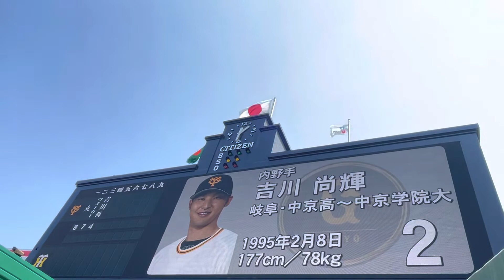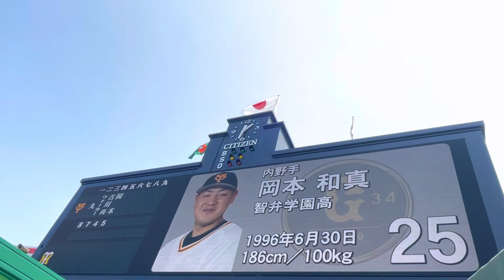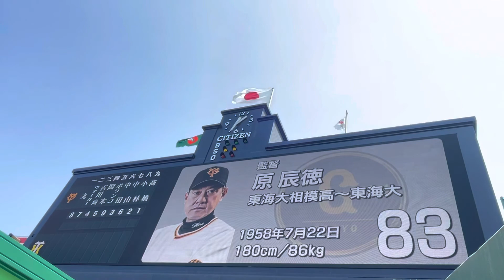【小林捕手でわく】読売ジャイアンツ✨スタメン発表⚾️先発 髙橋優貴投手 22.5.22. ビジター 阪神甲子園球場